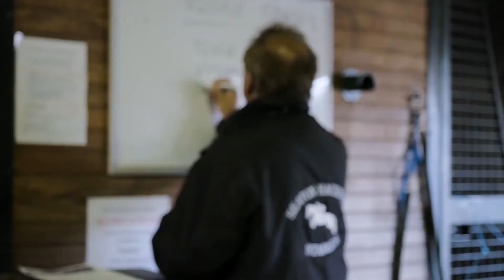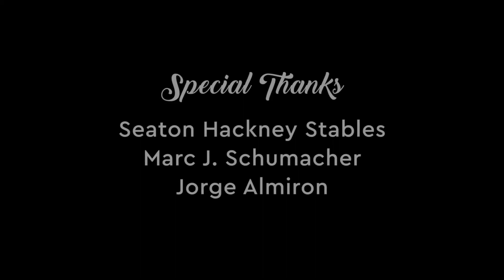Taking the Reins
GRAND PRIZE 1st Place University Films-Alice Almiron-Passaic County Community College